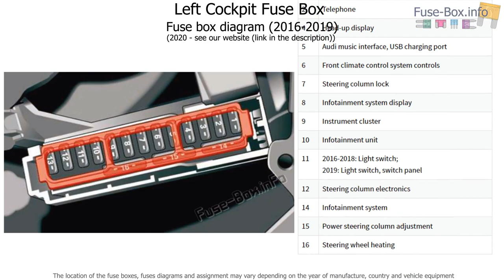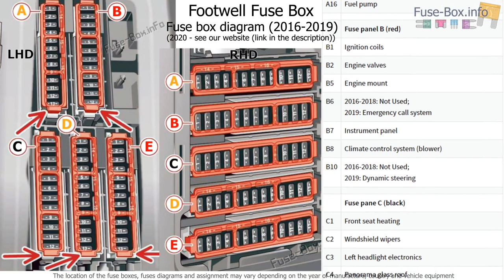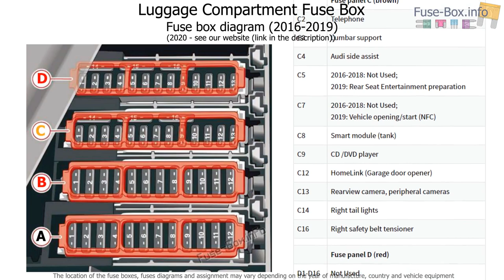Fuse box location and diagrams: Audi Q7 (2016-2020..)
Fuse box diagrams (location and assignment of electrical fuses) Audi Q7 (4M; 2016, 2017, 2018, 2019, 2020..).